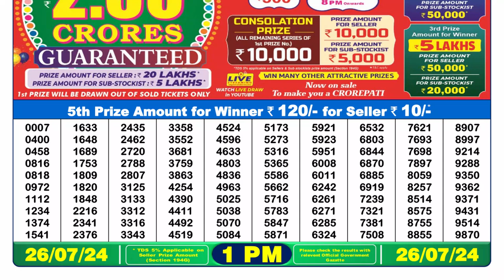✅Dear Lottery Sambad Live 1pm Result 26.07.24